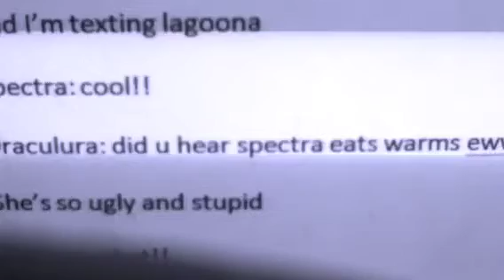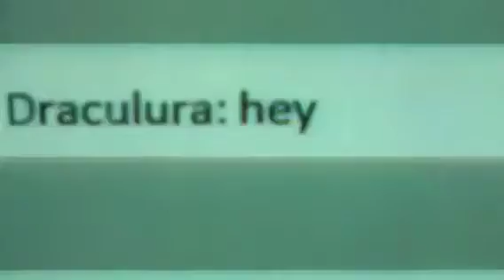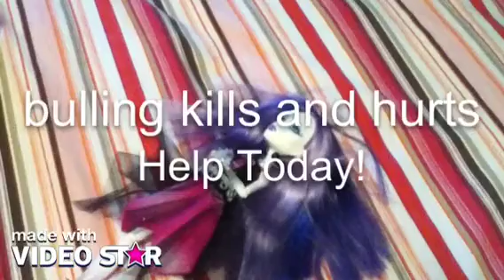Spectra: It's Good to be Alive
Bullying causes hurt feelings and possible death help today and stop bullying